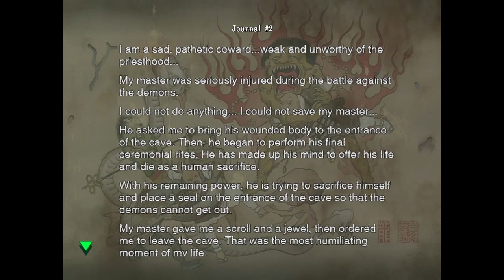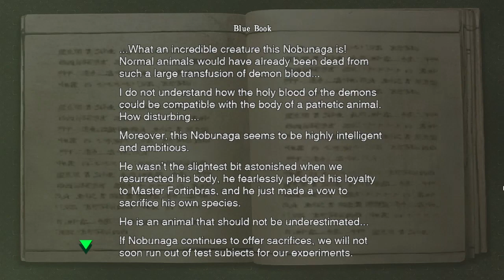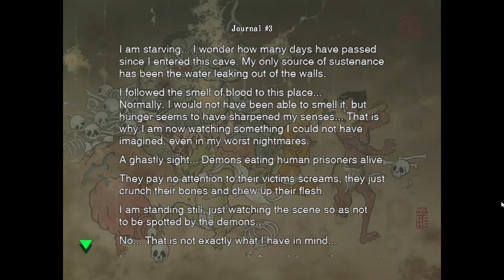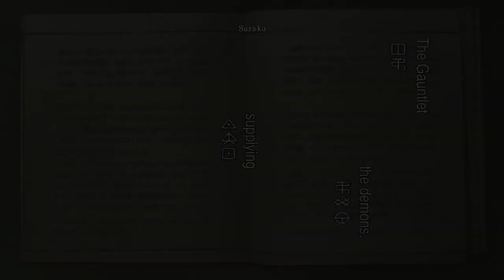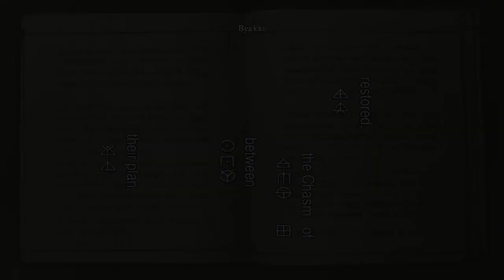Onimusha warlords: O Plano de Nobunaga #02 - Gameplay PT-BR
Onimusha warlords: O Plano de Nobunaga #02

O protagonista, Samanosuke Akechi, empunha o poder dos antigos Oni (um demônio da cultura nipônica) que permite a ele utilizar o genma (a energia contida em todos os seres vivos). O jogo traz figuras que moldaram a história do Japão, como Nobunaga Oda, recontando suas histórias com elementos sobrenaturais da cultura oriental. Essas figuras geralmente aparecem associadas à raça demoníaca que almeja conquistar o mundo humano. Sua espetacular ascensão ao poder é explicada através dessa influência.

Pagina Facebook: Ze-Mezenga-Gaming